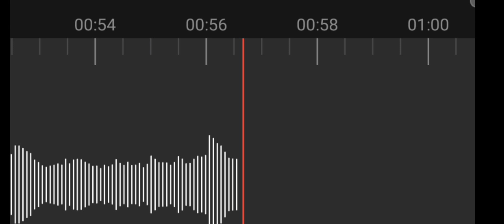সিক্রেট ভয়েস রেকর্ডিং